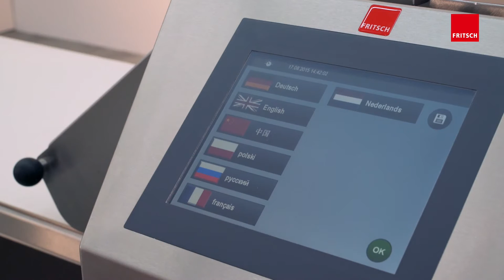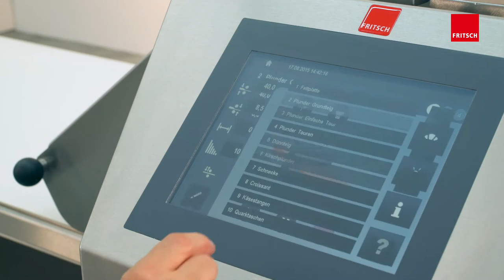ROLLFIX prime | The high-performance dough sheeter | FRITSCH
//DE

Die ROLLFIX prime von FRITSCH eignet sich, als leistungsstärkste Ausrollmaschine ihrer Klasse, ideal für größere Teigchargen und höchste Leistungen im Dauereinsatz. Denn im Vergleich zu ihren kleinen Schwestern bietet die ROLLFIX prime noch mehr Komfort, höhere Abwalzgrade und einen größeren Walzenspalt. Mürbteige, Brötchenteige, Blätter- und Plunderteige und sogar Dünnteige werden durch schonendes und gleichmäßiges Ausrollen mit einfacher computergesteuerter Bedienung auf der robust gebauten ROLLFIX prime in Premiumqualität hergestellt.

//EN

The ROLLFIX prime of FRITSCH is ideally suited, as the most powerful dough-sheeting machine of its class, for bigger dough batches and the highest performance in constant operation. In comparison to its small sisters, the ROLLFIX prime offers even more comfort, higher reduction degrees, and a bigger roller gap. Short dough, bread roll dough, puff pastries, Danish dough, and even thin dough are produced by gentle and consistent sheeting with an easy computer-controlled operation on the robustly built ROLLFIX prime in premium quality.